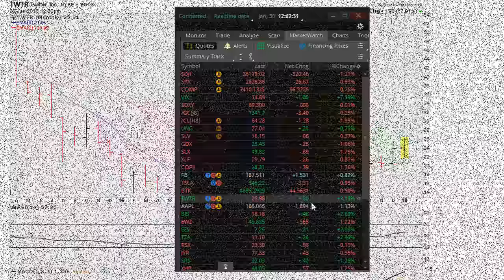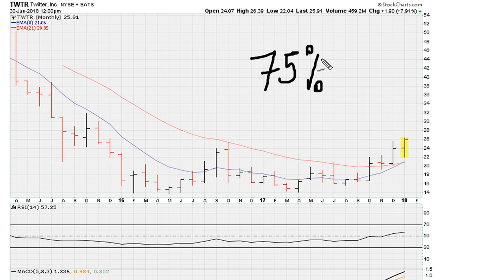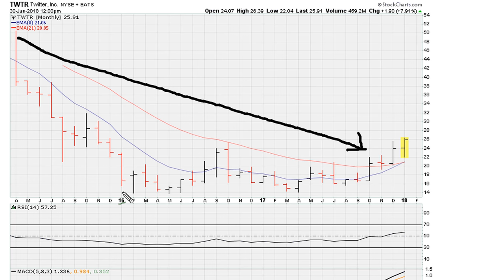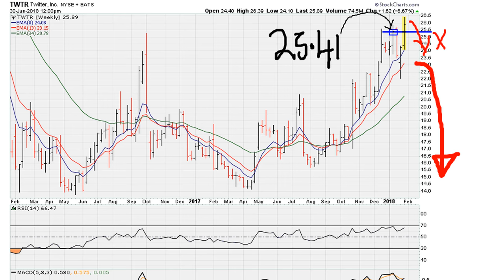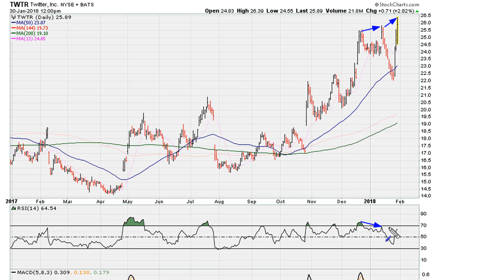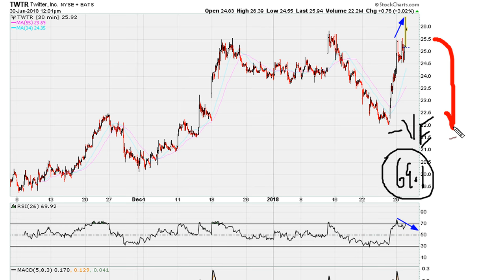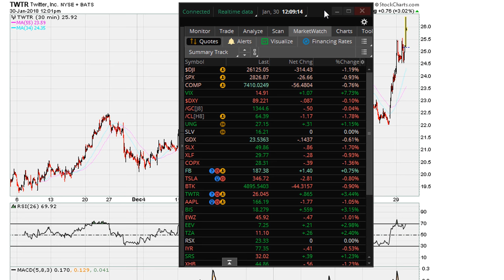The Power Of The General Market [Tweet That] - #657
It is estimated that about 75% of an individual stock's trend direction is based directly on the general direction of overall market, and about 15% is based on the direction of the sector a stock belongs to. Bang!

TWTR [$25.56] needs to hold above the currently weekly breakout level of $25.41 OTHERWISE it will collapse if this weekly breakout fails. Tweet That!!!

Twitter Inc
NYSE: TWTR
$TWTR

How To Identify Quick Momentum Moves In Any Market -- Before They Happen!
Trading Breakouts. Catch Stocks Before They Make Their Greatest Gains
The Best Stock Trading System Ever. Identify the Best Entries for Maximum Gains